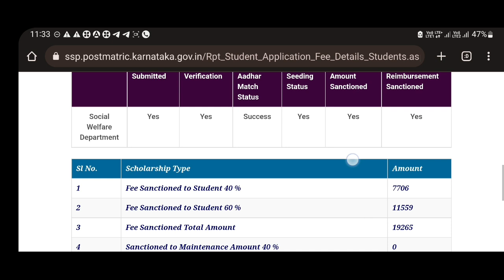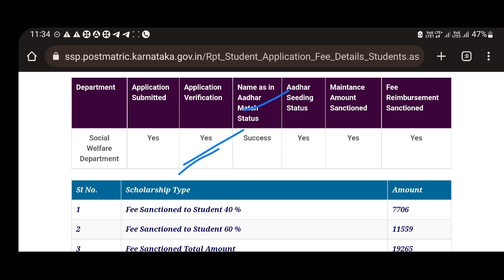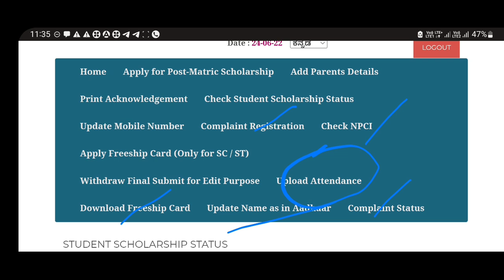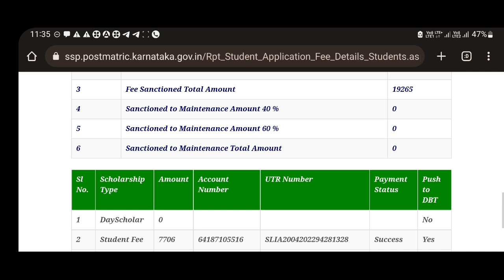SSP SCHOLARSHIP UPDATE| REJECTED|DO THIS FAST ssp scholarship update|students solution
Upi id:hatersvtu@ybl

when will ssp scholarship amount come 2021,
when will ssp scholarship amount come,
nsp scholarship eligibility requirements,
what is nsp scholarship 2020-21,
what is nsp scholarship 2021-22,
how to check ssp scholarship update,
nsp scholarship kashmir,